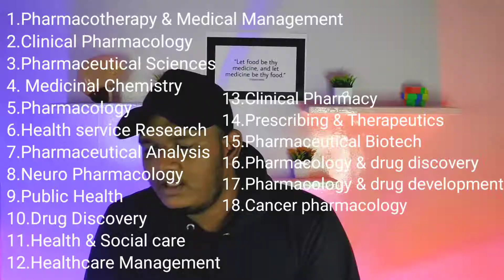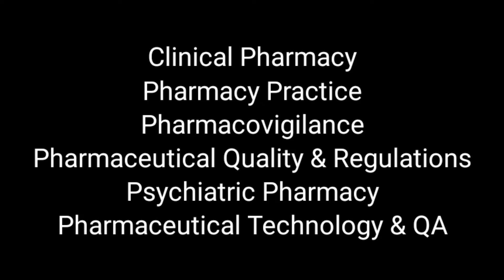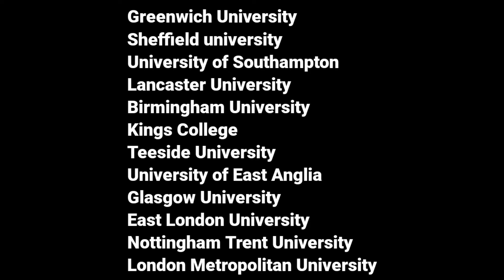Best Pharmacy Master's programs in UK | Abroad Education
What are all the Top Pharmacy Master programs and Universities in UK?
UK is a dream destination for many and their first choice of abroad destination for the master's program.
I here listed out the best and top Pharmacy Master programs and also the top rated universities which offers the programs which I mentioned in the video above.

0:00 Intro
0:40 Masters
1:50 PG Diploma
2:10 Eligibility
2:40 Top Universities

Check out the other videos in the similar topic.

pharmacy masters in uk

pharmacy course details uk

pharmacy university interview uk

masters in pharmacy in uk

pharmacy course in uk malayalam

masters of pharmacy in uk